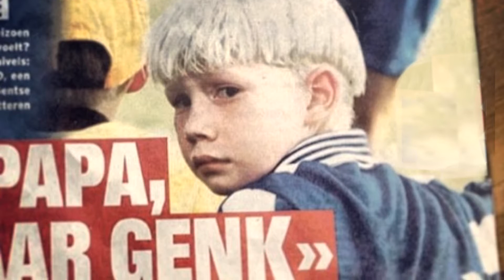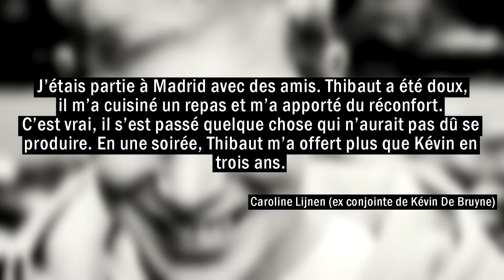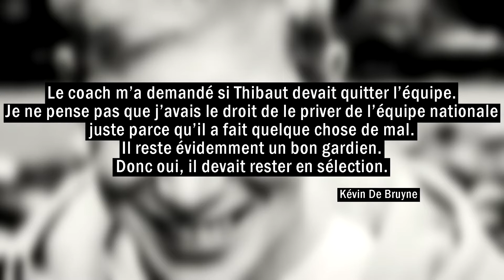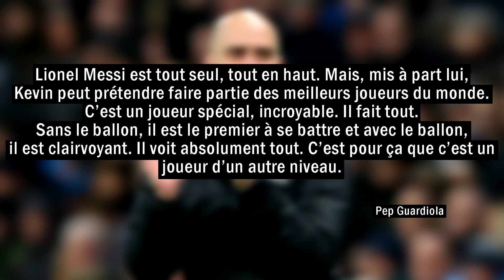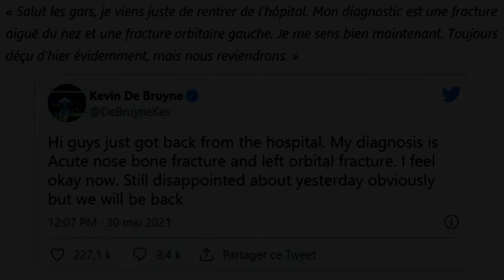L'HISTOIRE de Kévin DE BRUYNE (documentaire)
Kévin DE BRUYNE, vous le connaissez très certainement comme étant un redoutable passeur mais savez vous quel trajet il a dû parcours pour en arriver là ?

Pour les vidéos de Riles